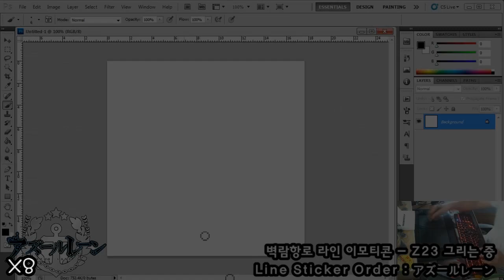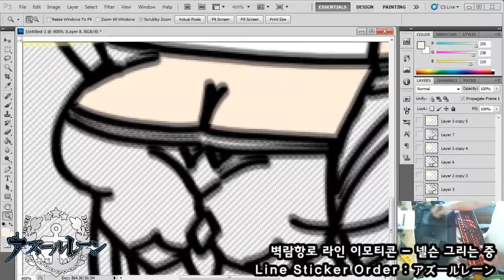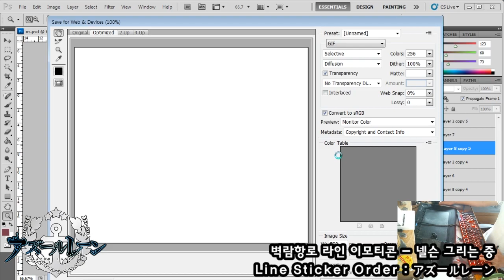[アズールレーン] 動く絵文字メイキングフィルム - ネルソン [Speed x8]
アズールレーン 動く絵文字 ネルソンです！